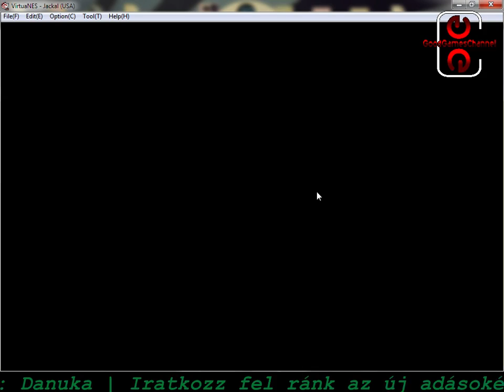Game of Legends - 3. rész 2022.02.02 02:22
Sziasztok! A második adás majd holnap kerül kirakásra, helyette jön a harmadik epizód, amiben a Jackal nevű játékot veszem elő. Nagyon tetszett nekem ez a játék, lesz ennek folytatása! :D